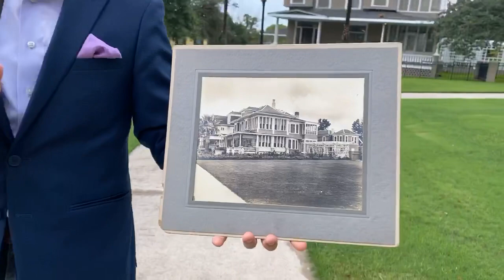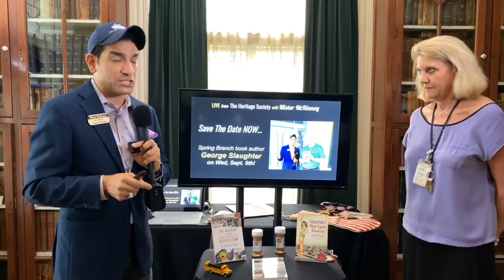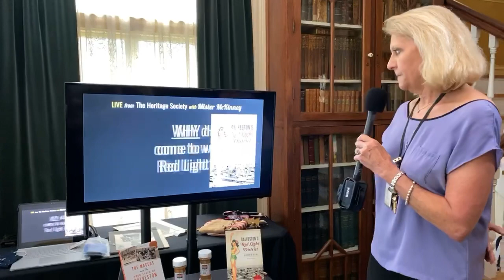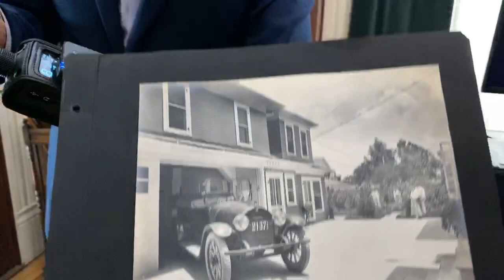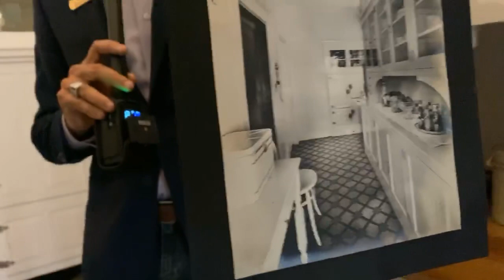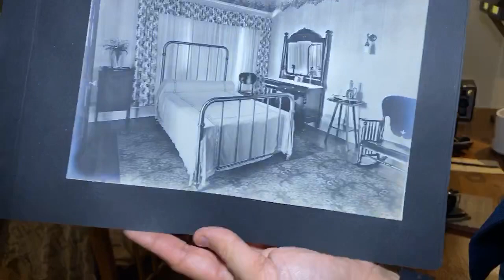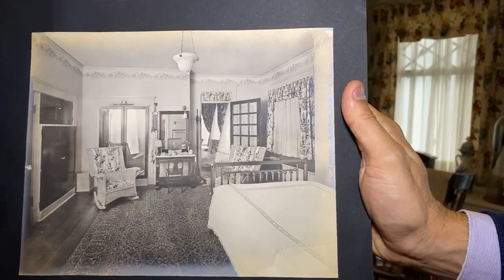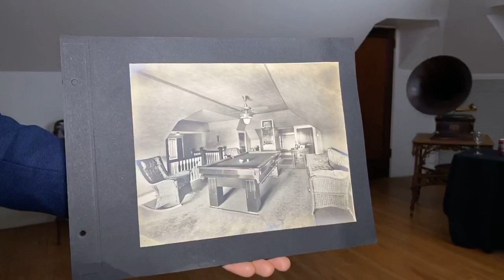LIVE from The Heritage Society with Mister McKinney featuring Joanne Zumbrun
LIVE from The Heritage Society with Mister McKinney of Mister McKinney’s Historic Houston featuring Joanne Zumbrun